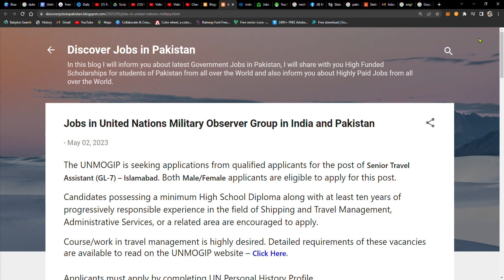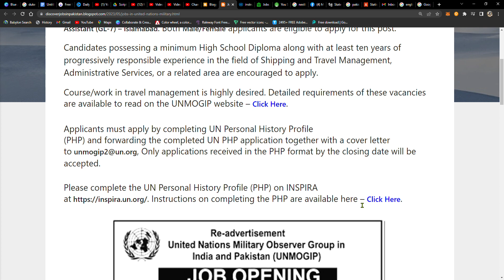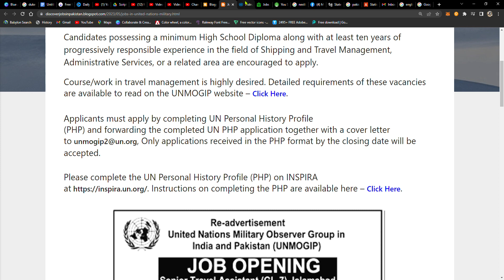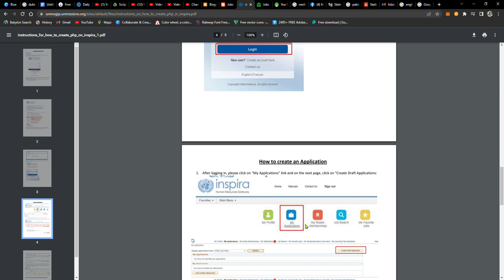United Nations Jobs || UN Jobs 2023 || UN Jobs in Pakistan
Today I will show you || Jobs in United Nations Military Observer Group in India and Pakistan || united nations jobs || united nations jobs salary || united nations job interview || united nations job opportunities || united nations job application || united nations job guide || un jobs || un jobs in pakistan || un jour une recette || un job application || un jobs 2023 || un jobs vacancies || un jobs salary || un jobs application || un jobs in india || Pakistan Army Civilian Jobs 2023 || pak army civilian jobs 2023 || pak army civilian jobs 2022 || How to apply online || mobile se form bharne ka tarika step by step guide to fill job form in my video.

Regards
Muhammad Nauman

 @ONLINEJOBS   @GovtJobsportal  @Govt Jobs Pakistan   @GovtofPakistan   @Jobs In Pakistan   @Jobs in Pakistan   @Pakistan Super League   @Pakistan Govt Employees   @Pakistan Govt Jobs   @Pakistan Jobs 789   @Pakistan Jobs Portal    @Pakistan Jobs Explore   @Pakistan Jobs Portal   @Pakistan Jobs Update   @GovtofPakistan  @Pak government jobs official   @news paper jobs   @Shafique Jaffery Official   @WorkpointOfficial   @Ricis Official   @Naya Pakistan   @Daily Pakistan Global   @HAR PAL GEO   @News Express ​ @BOL News   @BOL News Breakings   @Jobless Vloggers   @Cattle Market Karachi   @Karachi Vynz Official   @Freelancer Nasim   @Technical Imran   @KT Technical Tricks   @ShahRose FaRdi Offcial ​ @Online Today Jobs   @pk today onlinejobs   @Jobs Point 680   @Jobs Rozana   @Rozana ki jobs   @Job Loverz  @Pak Job Loverz   @Sarkari Job Lover  @Habib Online Information Channel Sargodha ​